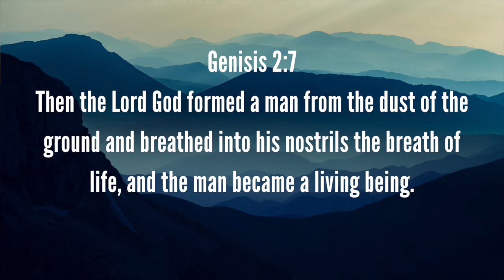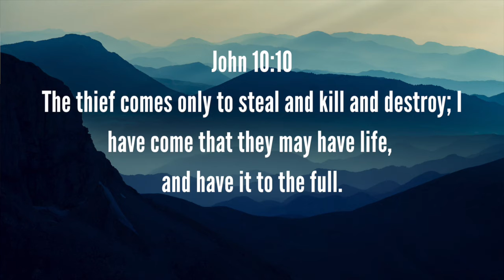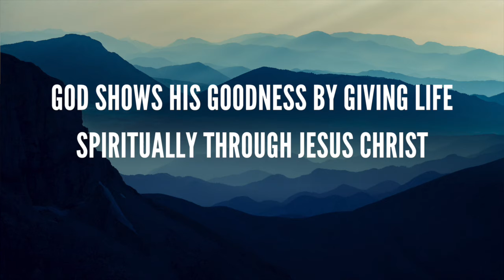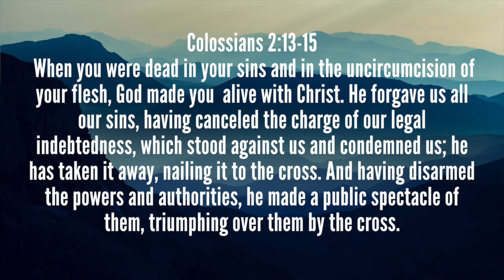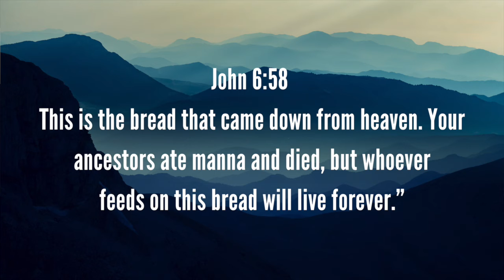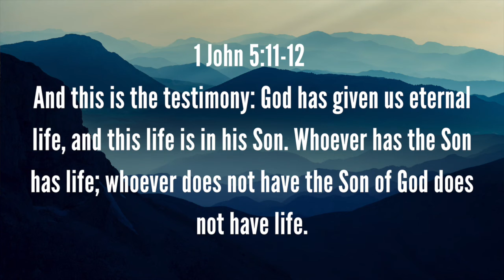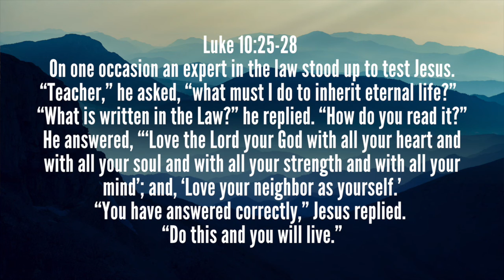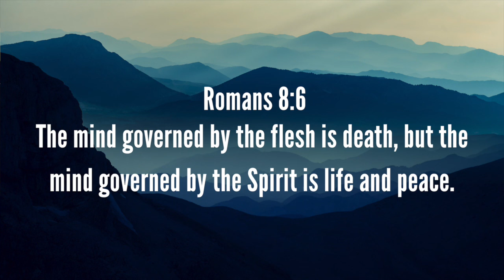God's Goodness : He Gives Life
Listen to Part 3 of our "God's Goodness" Series.